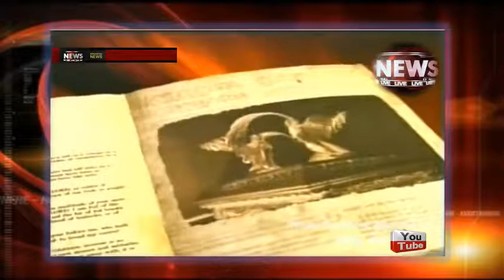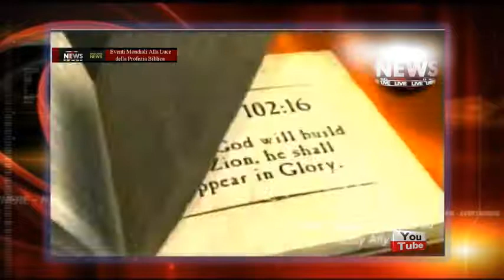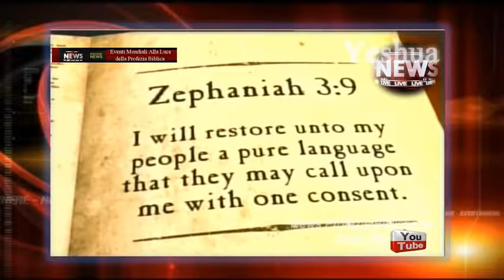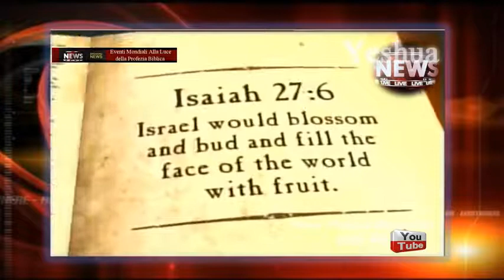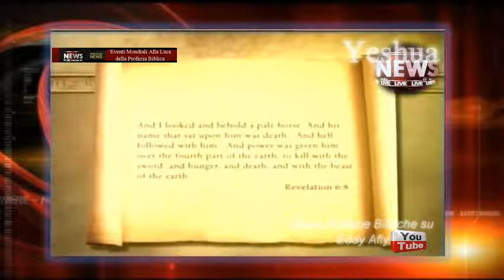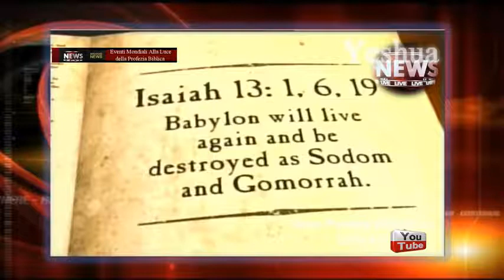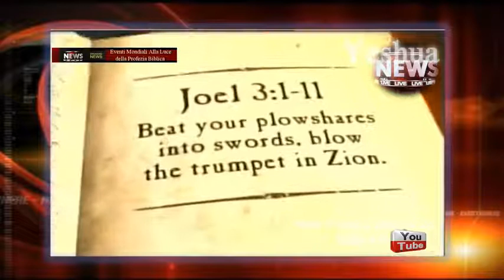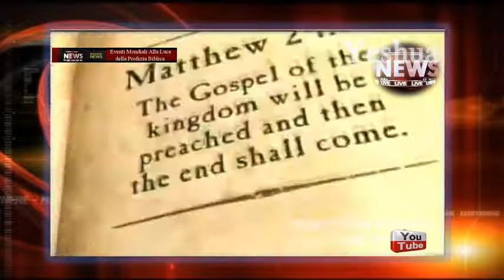News Eventi Mondiali Profezie Bibliche in Adempimento Oggi